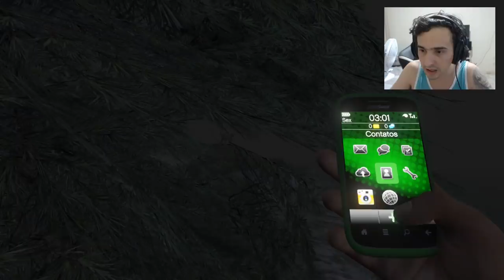Encontrei algo ASSUST4DOR as 3:00h da Manhã nessa CASA!!! - GTA 5